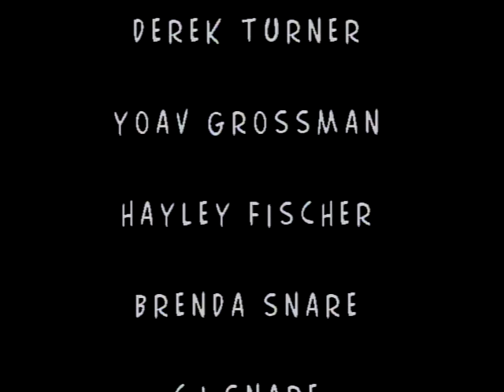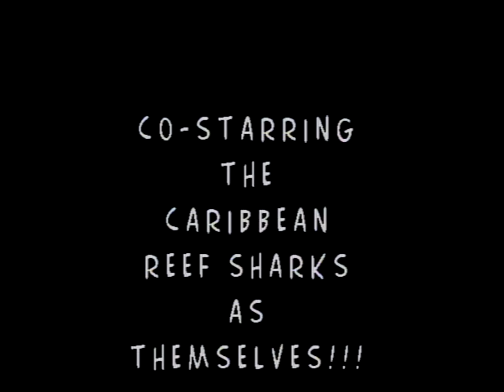Shark Dive Bahamas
This is video from our shark dive at Stuart Cove's in the Bahamas in February 2012. Had a great time